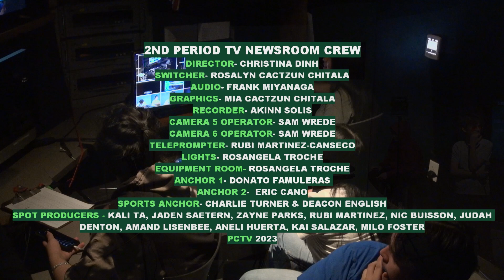PCTV Bronco News 5.15.2023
Spot Video Appearing in Today's Show: What Are Your Plans After High School?